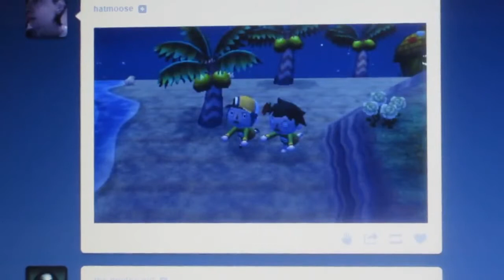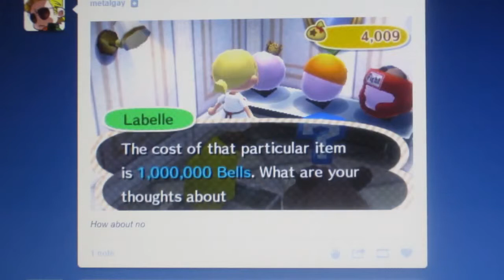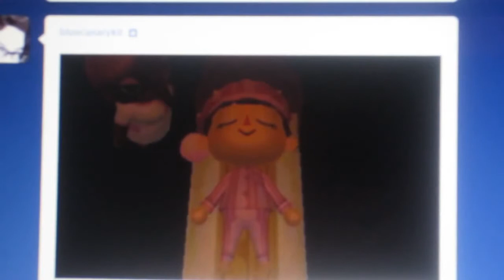Animal Crossing Is Awesome - RANDOM TUMBLR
Simple game and such an awesome game to play. I really can't get enough of this game and will always keep playing it for a long time

Check me out here or ask me anything

I rarely go on here but here you go